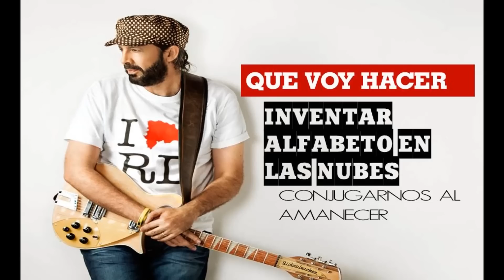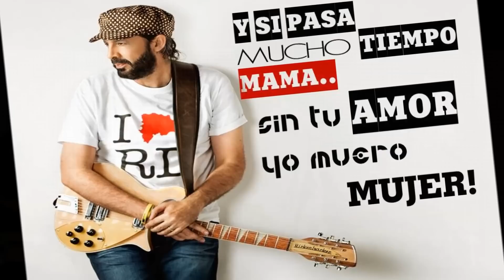Juan Luis Guerra - Señales De Humo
"Señales De Humo" by Juan Luis Guerra...from the álbum "Areito"